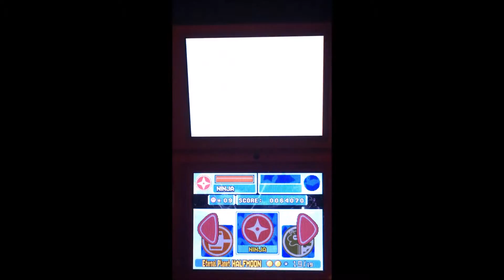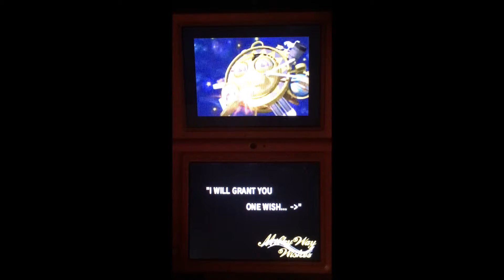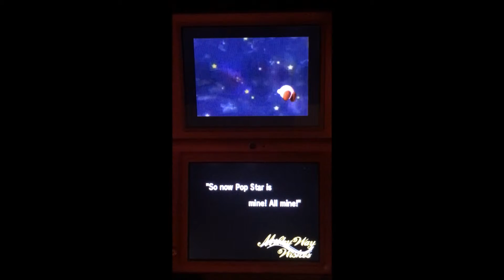Kirby Super Star Ultra (100%) [14] Star Ship Shooter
Time to collect the last two stars and meet up with Galactic Nova! We can now stop the sun and moon from fighti-!